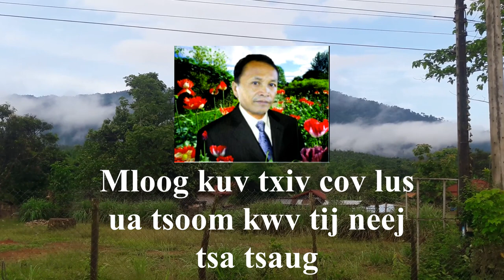Kuv Txiv Cov Lus Ua Tsoom Kwv Tij Neej Tsav Tsaug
Ua tsaug ib tsoom niam txiv kwv tij neej tsa cov ua hlub thiab hmov tshua txog kuv txiv (Xaiv Pov Xyooj). Peb Tsua yog tshuavv kuv txiv cov duab thiab Video dog dig li no tau saib lawm xwb.

Ua tsaug.